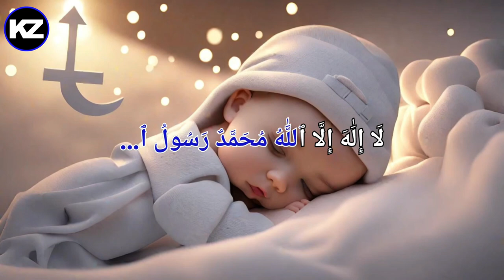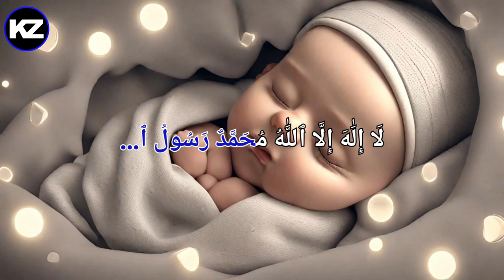First Kalma Tayyaba | پہلا کلمہ طیب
The First Kalma, also known as the Tayyaba, is the fundamental declaration of faith in Islam. It encapsulates the core belief in the oneness of Allah and the prophethood of Muhammad. The declaration is as follows:

"La ilaha illallah, Muhammadur rasoolullah."

This translates to: "There is no god but Allah, Muhammad is the messenger of Allah."

By reciting the Tayyaba, a person professes their faith in the oneness of God and acknowledges Muhammad as His final messenger. It serves as the foundational statement of belief for Muslims and is often recited in various contexts, including during prayers, conversions to Islam, and important life events.